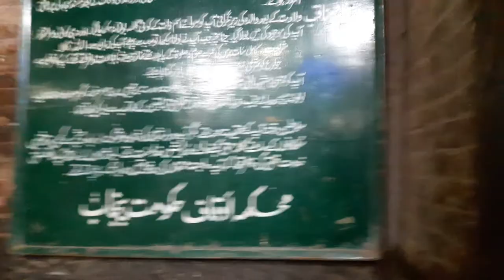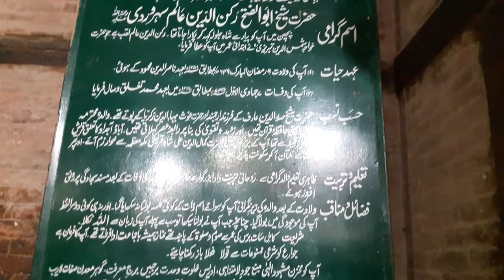Shah Rukne Alam Tomb Multan: Interior Designing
Sheikh Rukn-ud-Din Abul Fateh or Shah Rukn-e-Alam son of Pir Sadar-Al-Din Arif was a n eminent Sufi Saint from Multan, Punjab Pakistan. Shah Rukne Alam belonged to Suhrawardiyya Sufi Order. Shah Rukn-e-Alam was the grandson and successor of Sheikh Baha-ud-din Zakariya. The tombs of both grandson and grandfather ware built close to each other in Multan city. Multan is also known as the city of saints.